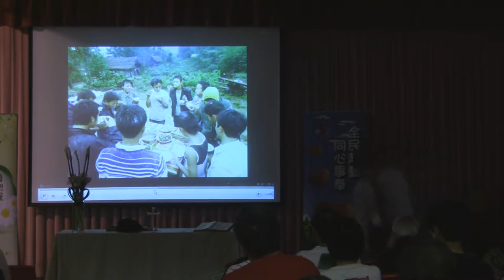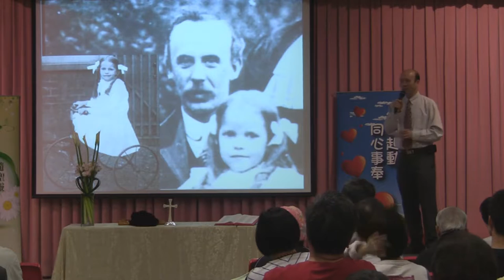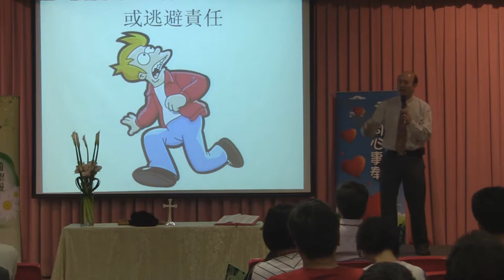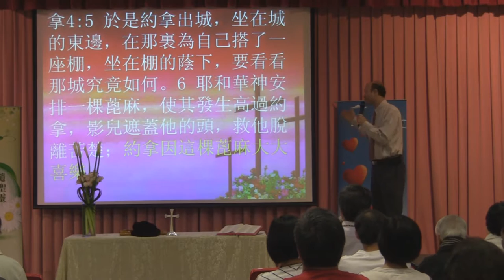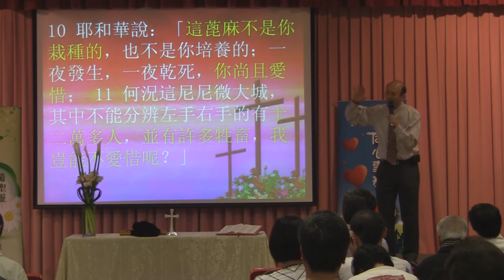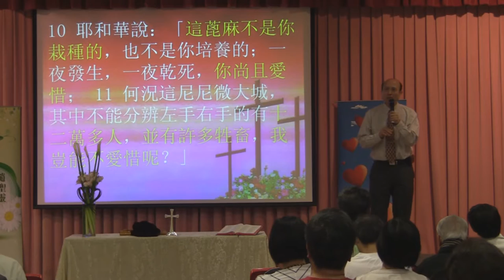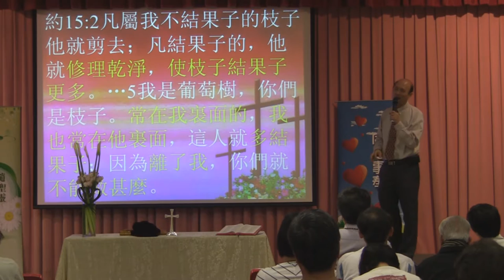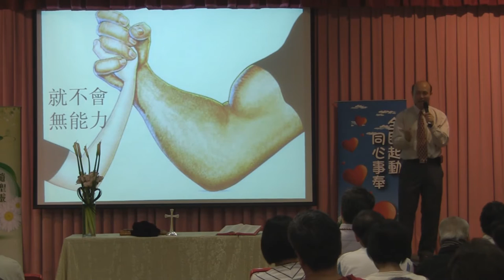宣教人人有責-葉牧師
宣教人人有責